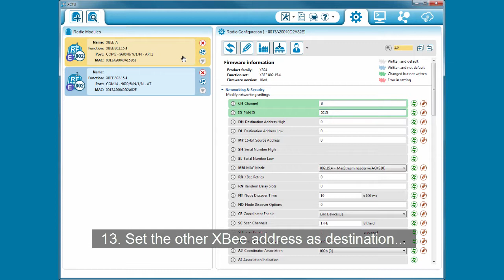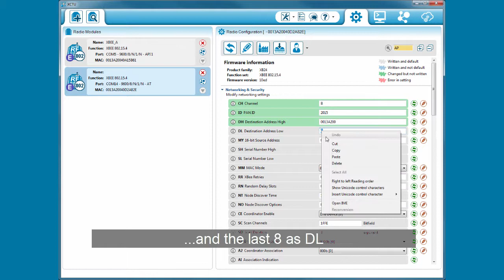Configuration for Enable sleep mode